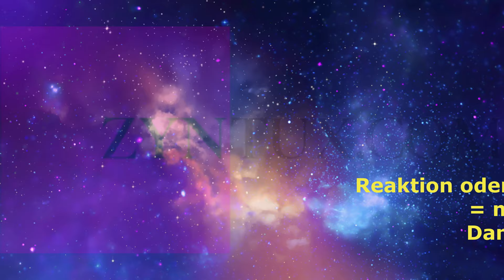Die Insel Pharos, das Museion von Alexandria und die Römer, Ancient Egypt, Folge X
Heute erfahren wir unter anderem etwas über die Insel Pharos, das Museion von Alexandria und die Römer. Viel Spaß mit "Ancient Egypt", Folge X !